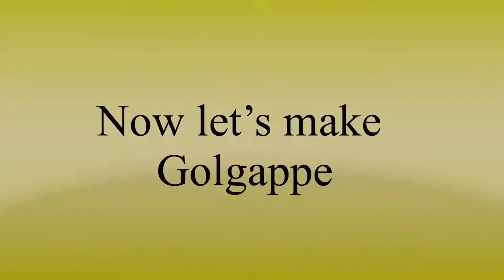Golgappe meetha pani and easy hack for ready to fry golgappe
Hope you like it, Let me know your experience in the comment section below. I am sure you are going to love this.